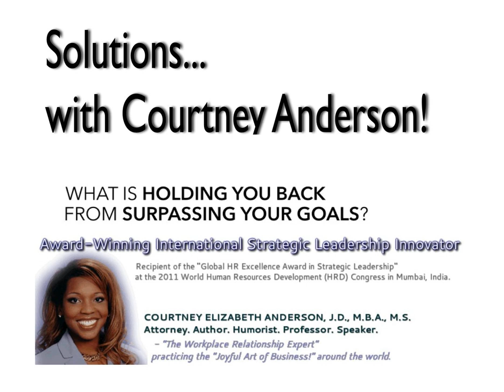SwCA Episode 011: I have 70,000 thoughts per day?! Really?!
&nbsp;

SHOW NOTES: The HELP! SITUATION SPOTLIGHT&trade; series addresses challenges, obstacles and problems (real or perceived) that are preventing a person from surpassing their goals! In this series, we shine the light on challenges that community members have shared. This episode is, "I have 70,000 thoughts per day?! Really?!" &nbsp;In this show we are exploring the data regarding regarding quantity of thoughts provided by the Laboratory of Neuro Imaging at UCLA.&nbsp;

"How many thoughts does the average person have per day?

70,000"

&nbsp;(Laboratory of Neuro Imaging, UCLA)

One of the foundational principles of individual and organizational change is the concept of changing our thought patterns to increase the probability of better outcomes. If a person thinks to themselves, &ldquo;I am a loser, no one would ever listen to my ideas at work because they suck,&rdquo; they will be more likely to experience a death of optimal outcomes at work. If you think your ideas are awful before you even say them to other people, it is doubtful that you will present them with the confidence and persuasive skills necessary to convince other people to follow your leadership.&nbsp;

Yet, if we are thinking around 70,000 thoughts per day, even [...]

&nbsp;

CourtneyAnderson.com